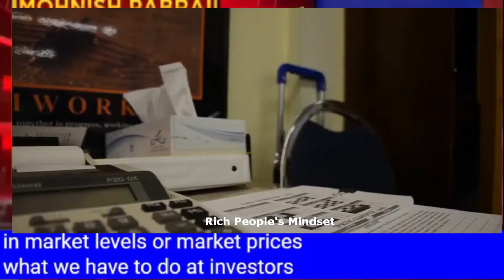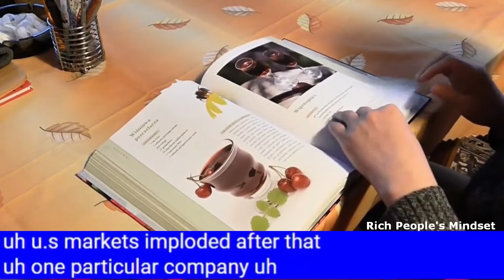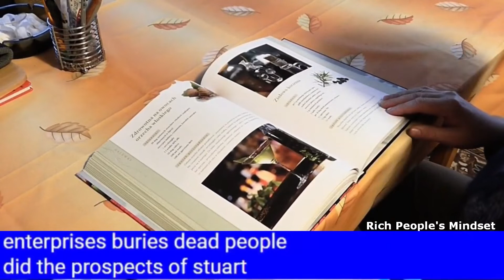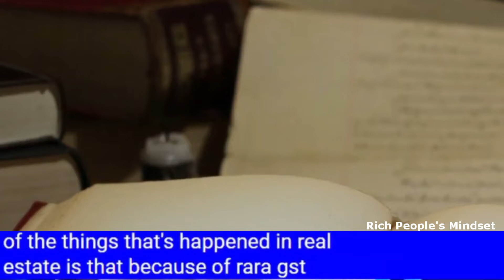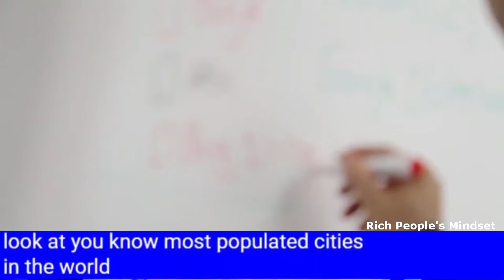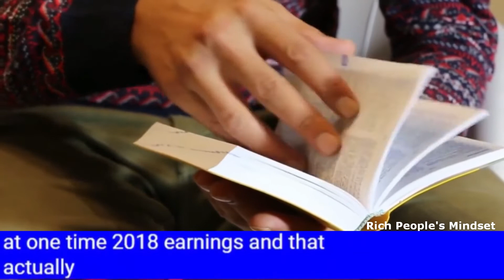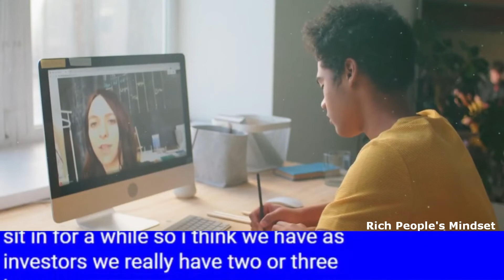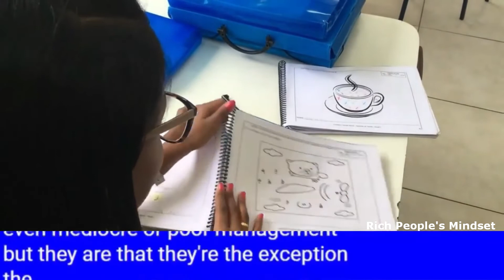Mohnish Pabrai: Outperform The Market With This Simple Strategy.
The Market Is Here To Serve Us
Don’t Care About Correction
Take Advantage Of Irrationality In The Market: Signal And Noise
How To Value Real Estate Companies?
Mohnish’s Thoughts On Auto Companies
Don’t Look At Sectors But Look At Individual Companies
Why Mohnish Bought Rain Industries
The Three Issues To Be Concerned With As An Investor
 2018 Interview
New Money